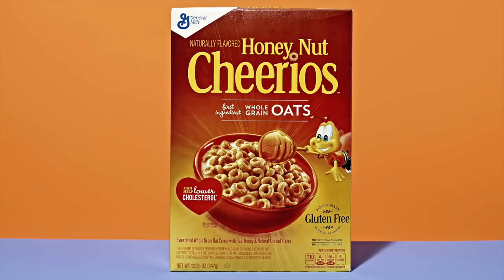Newsmax Host DEEPLY Offended by Kellog’s New “Woke Cereal”